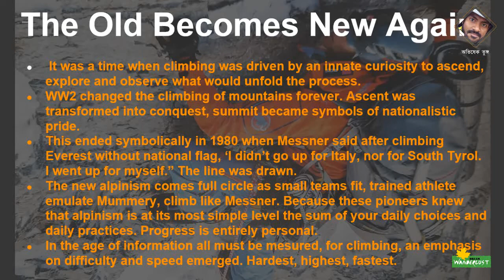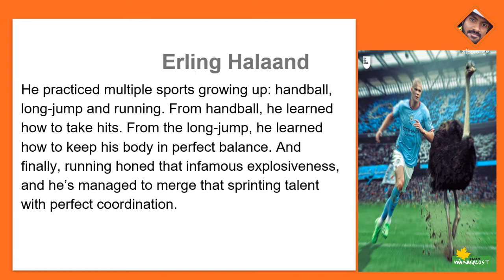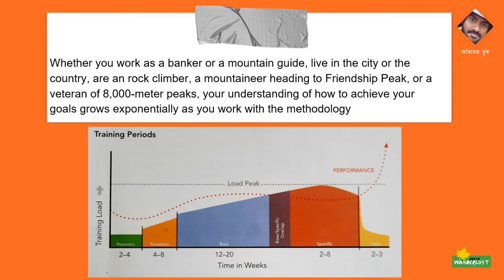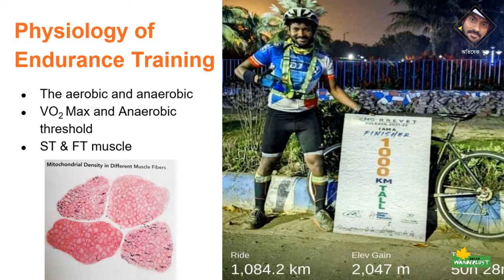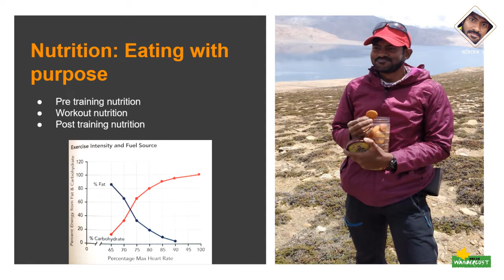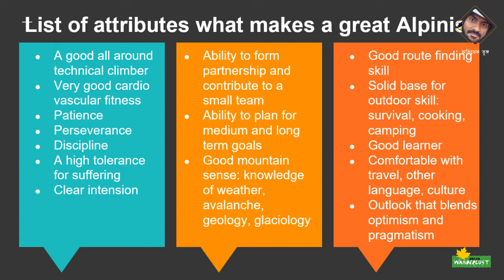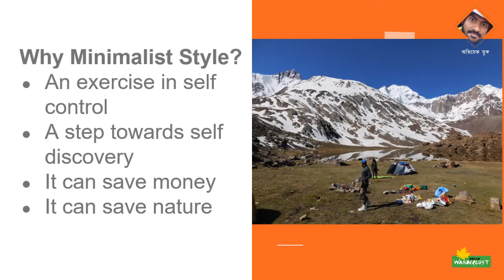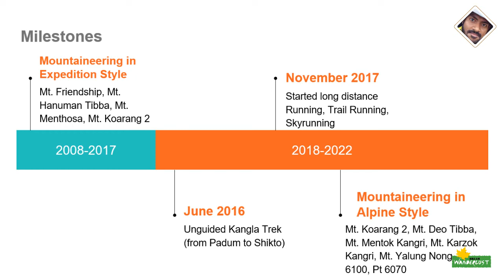অভিষেক তুঙ্গ | কোন পথে বাংলার পর্বতারোহণ - একটি আলোচনাসভা - পর্ব ৩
কোন পথে বাংলার পর্বতারোহণ - একটি আলোচনাসভা
২০শে আগস্ট ২০২২, বিকেল ৫ঃ৩০, মহাজাতি সদন (অ্যানেক্স বিল্ডিং)
বক্তা:
গৌতম দত্ত
অনিন্দ্য মুখার্জি
দেবাশিস বিশ্বাস
দেবরাজ দত্ত
ডাঃ ইন্দ্রনীল সেন
অভিষেক তুঙ্গ
সঞ্চালক: ডাঃ রুপক ভট্টাচার্য

আয়োজনে: ড্রিম ওয়াণ্ডারলাস্ট | কোলকাতা প্রকৃতি পরিব্রাজক সমিতি